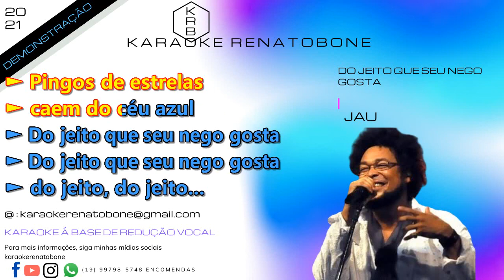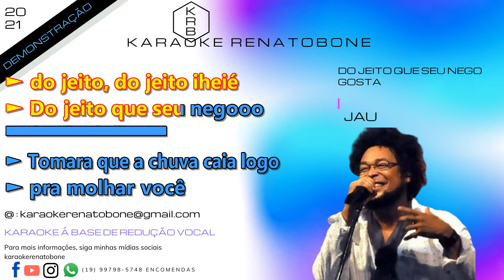DO JEITO QUE SEU NEGO GOSTA JAU KARAOKE DEMONSTRAÇÃO